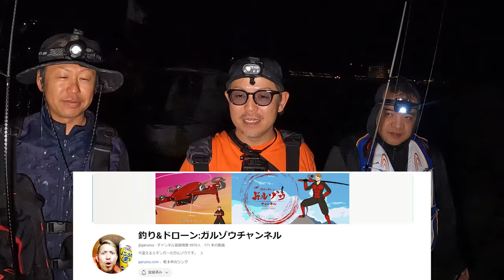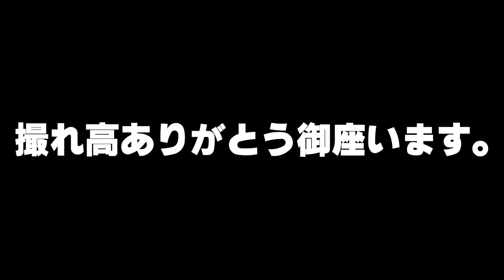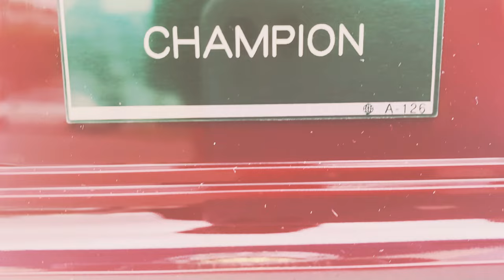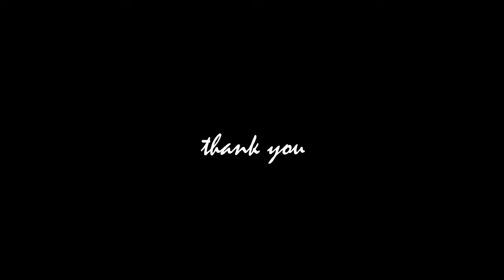【エギング】エギング大会の熱きバトル！優勝を掴み取るのは誰だ⁉️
2024年5月26日に開催されたエギング大会『長崎エギングコンベンション』の全貌！